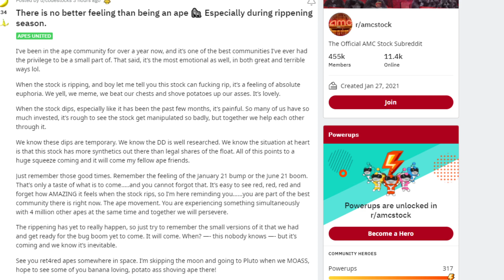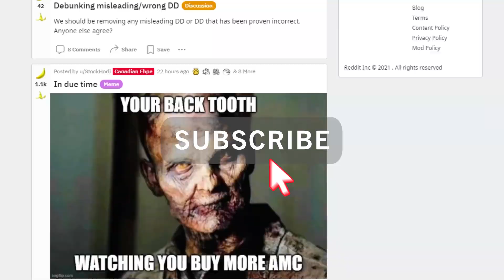AMC STOCK IS READY TO EXPLODE!! KNOW THIS!